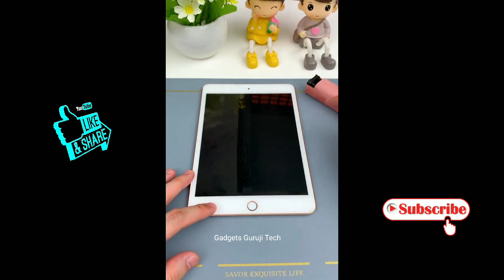Home & Kitchen smart utilities | cool gadgets | smart appliances | Amazing gadget